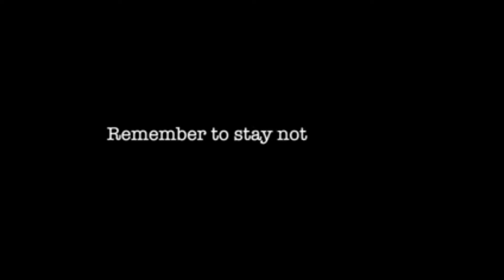Exploring Haunted House || Real ghost caught in camera || Faizans world